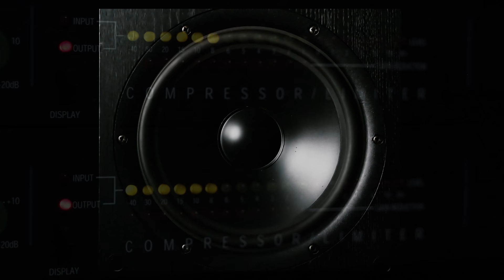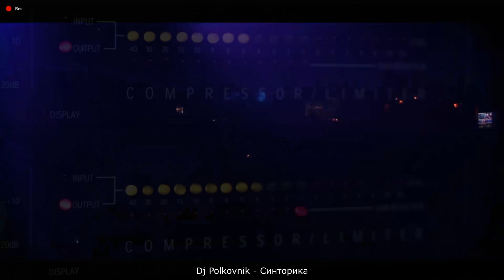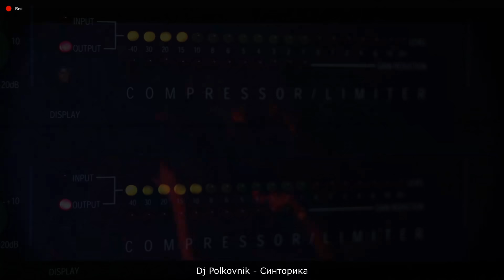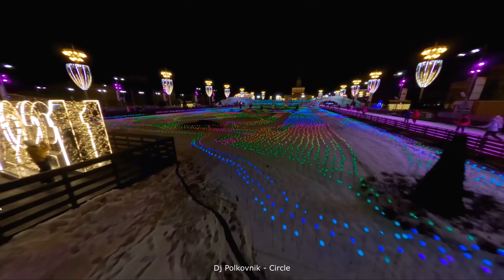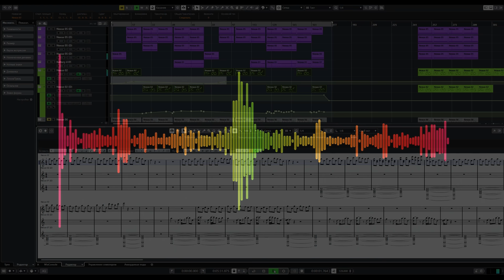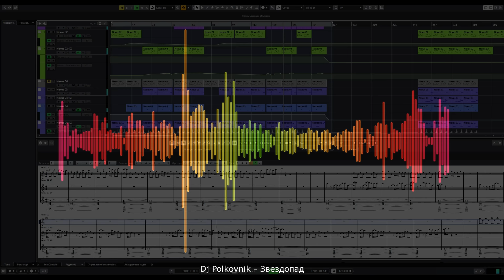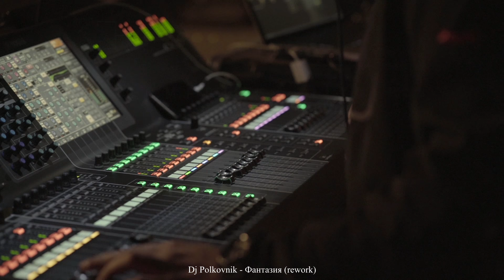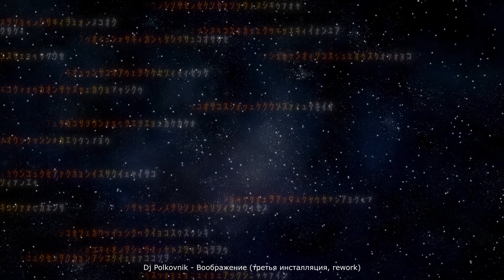Dj Polkovnik - 22 tracks/1.5 hours🔥Только самое свежее и лучшее🔝 TECHNO/TRANCE/DISCO/EDM🎶2022-2023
Dj Polkovnik - Полтора часа из 22 треков 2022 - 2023 годов🔥Только лучшее🔝TECHNO/TRANCE/DISCO/EDM🎶
Представляю микс из 22 наиболее интересных треков, созданных мною в 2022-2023 годах.

Дорогие слушатели.
Самая большая поддержка моего канала - это ваше внимание и многократные просмотры.